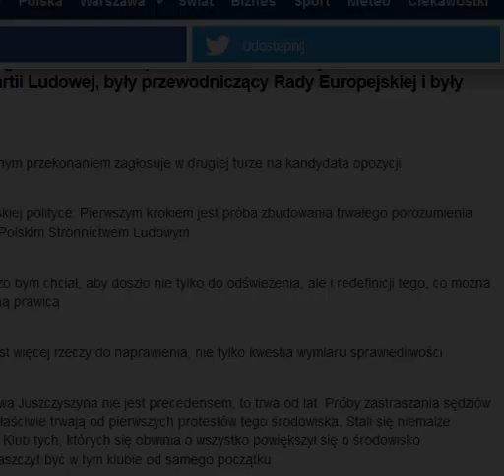Donald Tusk Ja nie sądzę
Wysoki sadzie ja wykonywalem rozkazy Angeli